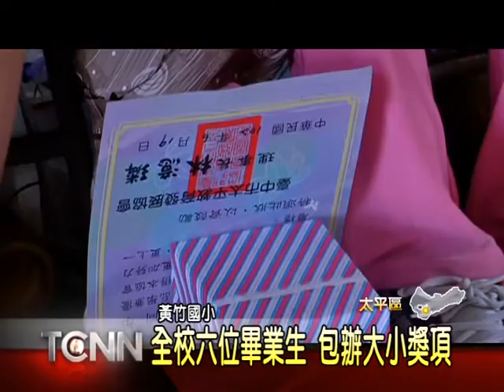大台中新聞-太平黃竹國小畢業典禮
太平區迷你小學校-黃竹國小，19號這天舉辦畢業典禮，和往年差不多，全校畢業生不多，僅有6位，所以每位畢業生，都領到至少5個以上的獎項，多到學生都記不住；由於學校人數實在不多，所以各年級平時都玩在一起，眼看學長姐畢業展翅高飛，有在校生難過得痛哭狂掉淚，展現同學之間的深厚情感。「以上新聞可從哈TV APP收視」